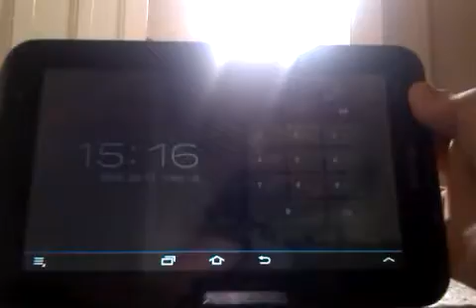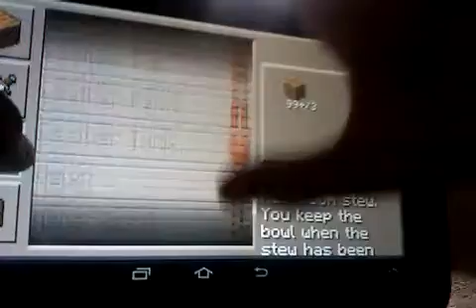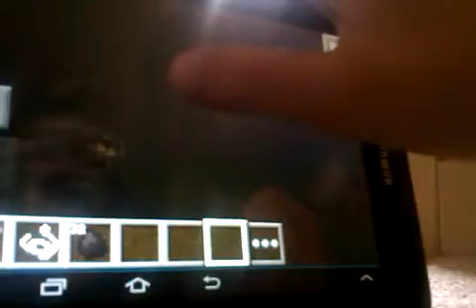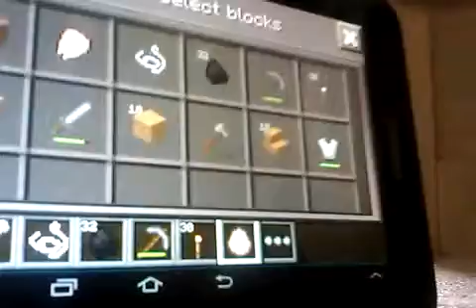Mincraft with captain Ted#I died